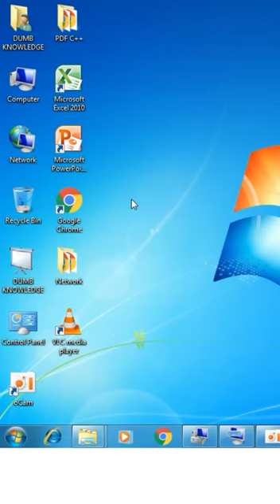screen displays problam Show half screen Resolution problem Solve subscribe plz😭😭😭 1 year but no sub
plz watch but no support😭😢